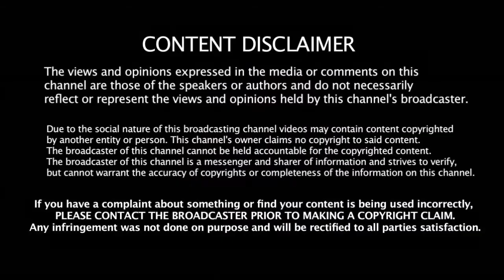அடுத்த வருடத்தில் இந்திய அணி எத்தனை போட்டிகளில் விளையாட போறாங்க தெரியுமா | India Matches